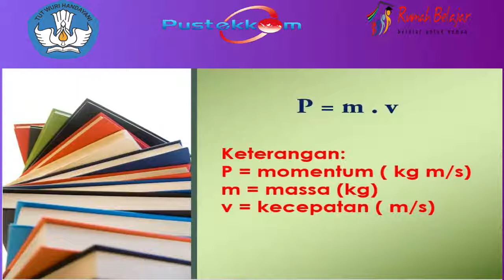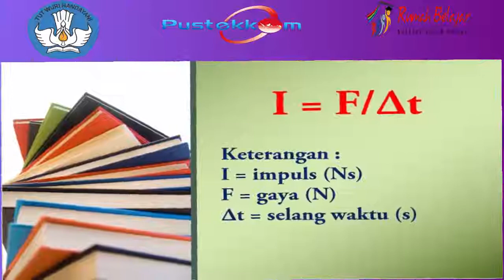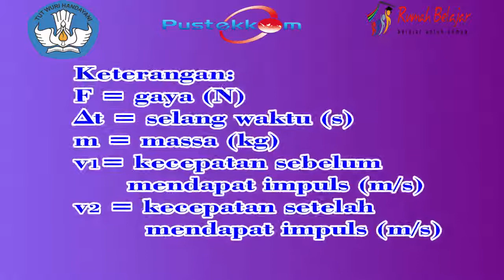Video pembelajaran momentum dan impuls